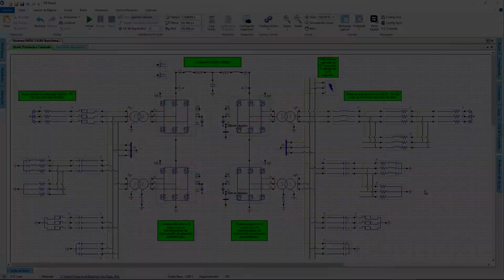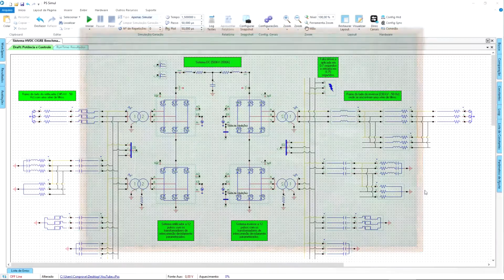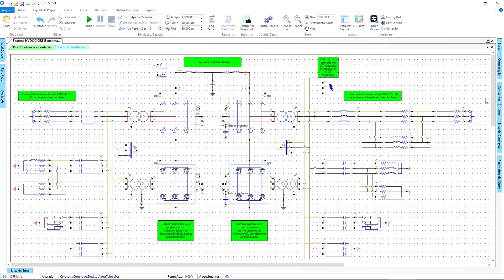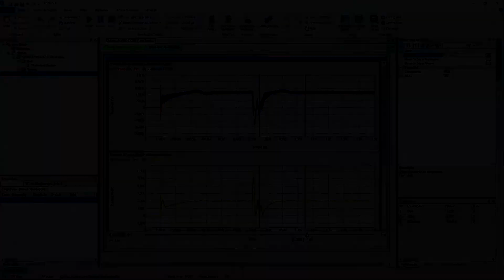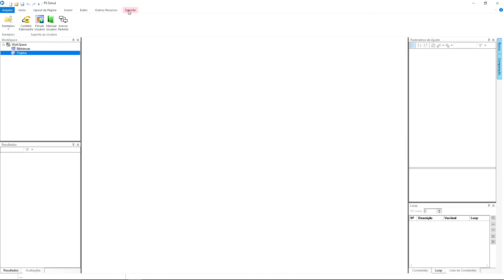Simulação HVDC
No vídeo de hoje, iremos simular um sistema referência do CIGRÉ utilizado para estudos de transmissão de energia em corrente contínua.

Este estudo visa mostrar a modelagem de um sistema referência adaptado por um grupo de estudos do CIGRÉ que objetiva tornar possível a análise sobre aspectos de controle dos sistemas de transmissão DC. Tal modelo vem sendo utilizado por fabricantes e pesquisadores do mundo todo para testes e avaliações de desempenho de sistemas de corrente contínua em alta tensão, mais conhecidos pela sigla CCAT ou em inglês HVDC.

Também estamos no Linkedin, Facebook, Instagram e Twitter!